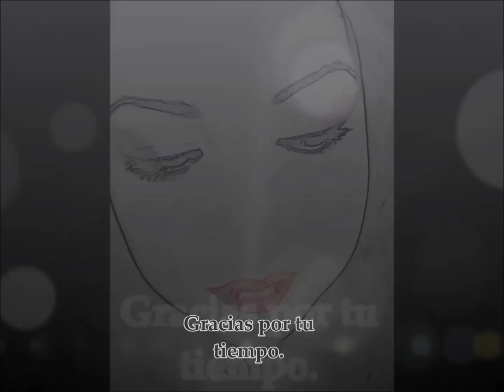Base de maquillaje y crema hidratante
Al mezclar base de maquillaje en polvo y crema hidratante medio como resultado una base que en lo personal fue muy satisfactoria,